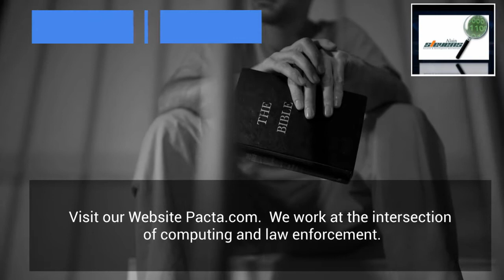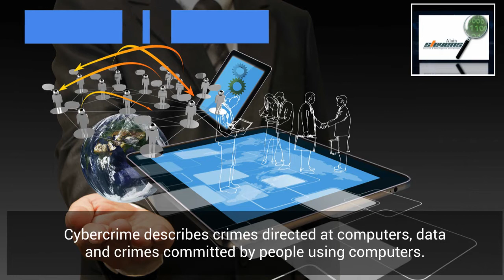What is a Cybercrime Investigator ?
A cybercrime investigator is  concerned with gathering evidence that can be used in the prosecution of internet-based criminal activity.
We work at the intersection of computing and law enforcement. A computer crime investigator investigates a number of crimes.  The demand for Cybercrime investigators has increased due to the amount of criminal activity on the Internet.

Have a look at our comprehensive online support on pacta.com Website.

The cybercrime investigator takes the lead for investigating frauds and cyber-attacks by criminals.
Cybercrime investigators need to be familiar with the internal workings of computers and software that runs on them.

Citizens are targeted by identity thieves.  We gather the information necessary to stop cybercriminals from continuing their activities. Cybercrime describes crimes directed at computers, data or information communications technologies, and crimes committed by people using computers.

You need Cybercrime Investigations ? Visit Pacta.com website and contact-us.